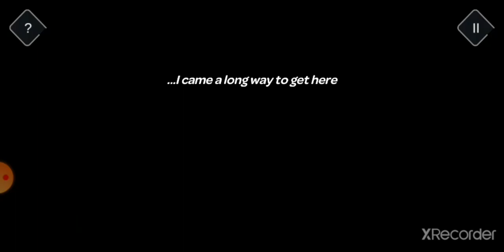Tricky Castle Road to End